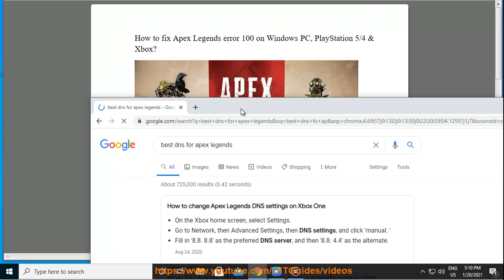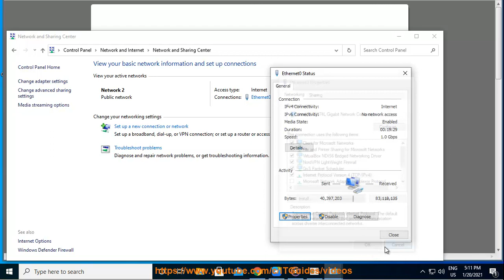Fix Apex Legends error 100 on Windows PC, PlayStation 5/4 & Xbox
Here's how to Fix Apex Legends error 100 on Windows PC, PlayStation 5/4 & Xbox.